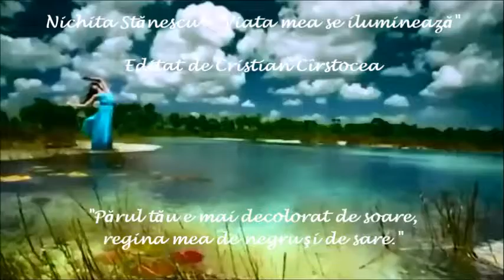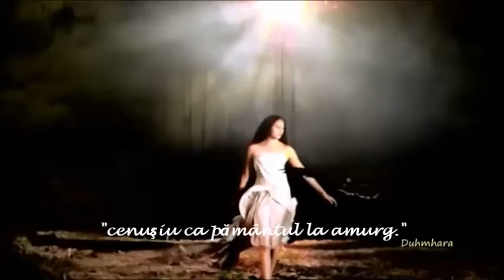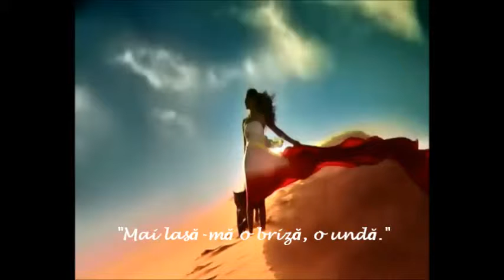Nichita Stănescu - "Viaţa mea se ilumineză" [editat de Cristian Cîrstocea]